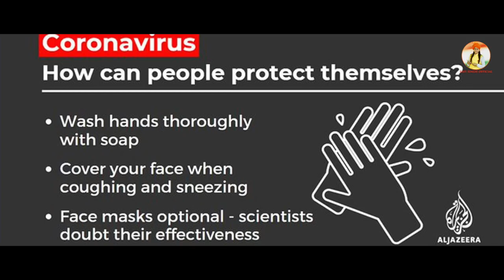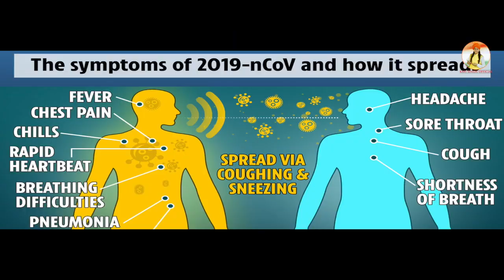Corona Song | KAVI SINGH | Prime Minister Narendra Modi ji